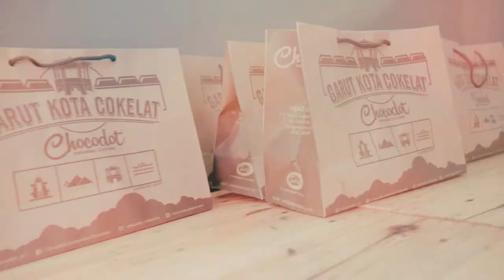PLAY GROUP-TK TADIKA GEMILANG "LUMIX G7"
Video Edited dan Dop : Abanz Sharcky